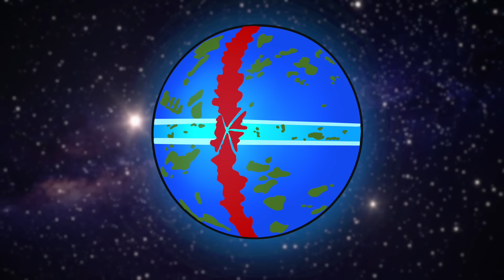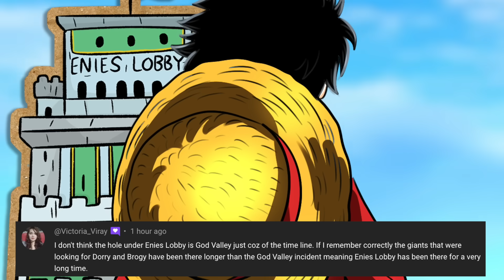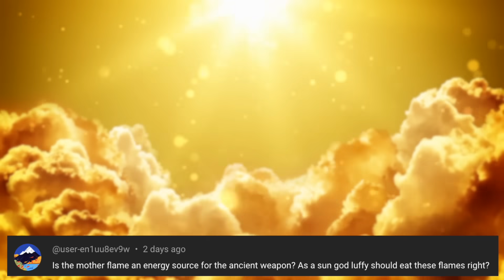This Changed One Piece FOREVER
and start playing now!